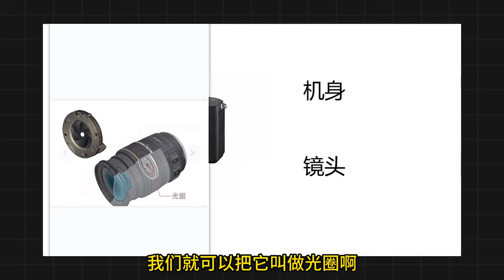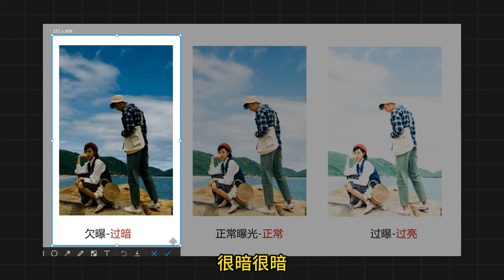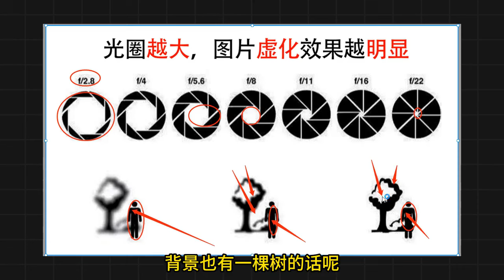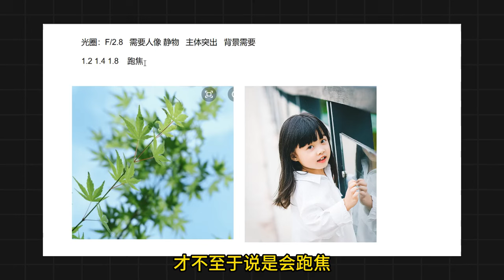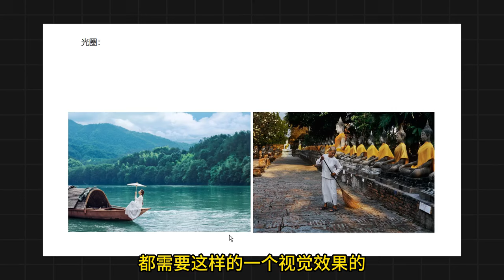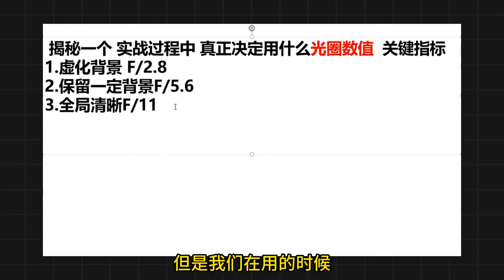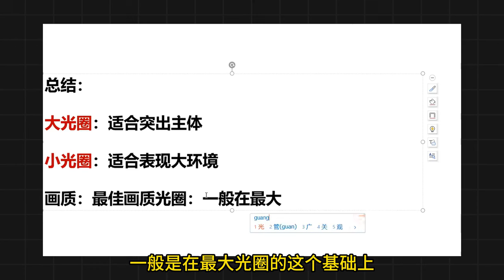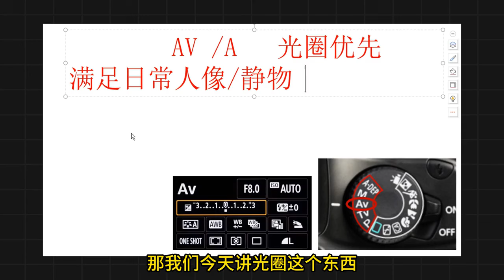光圈是什么？有什么用？怎么用？一个视频告诉你！